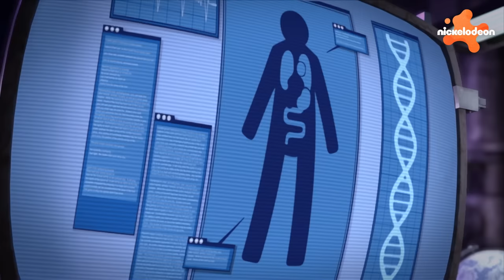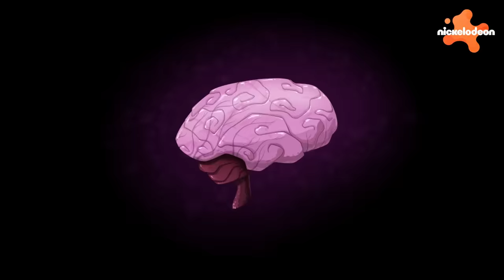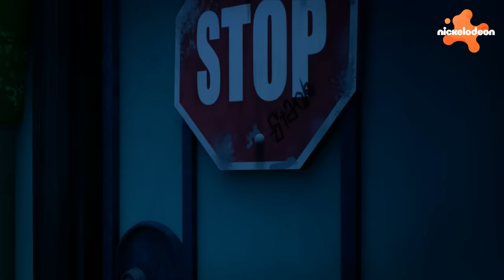TMNT: Las Tortugas Ninja | ¡50 minutos seguidos de las Tortugas Ninjas! 💥 | Nickelodeon en Español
¡Prepárate para 50 minutos ininterrumpidos de los mejores momentos en la historia de las Tortugas Ninja! Desde las peleas más épicas, las frases más ocurrentes, hasta la los momentos más conmovedores. ¡No querrás perderte este impactante video! Repasemos las escenas preferidas de la serie de las Tortugas Ninja de 2012.